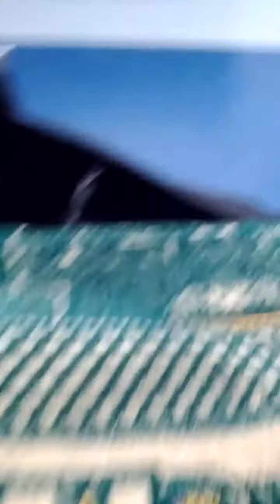Lots of Miniature Glass Bottles with Toppings-12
Sat 4th Sep 2021(AH 1443 Muharram 27th)..
I bought Lots of Miniature Glass Bottles with Toppings about 1 month ago.
And this is a part of Seoul Metro Gyeong Ui Joong Ang Line from Deok So(K126) to Yang Jeong(K125).